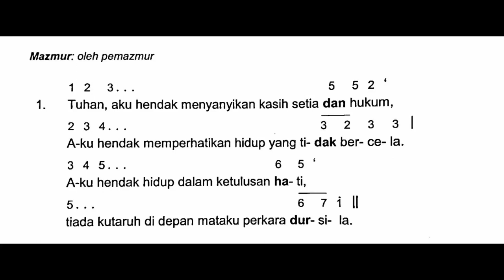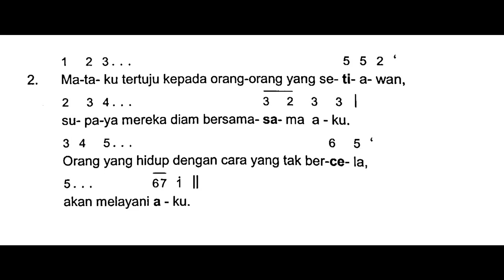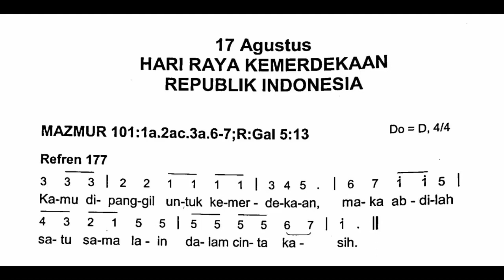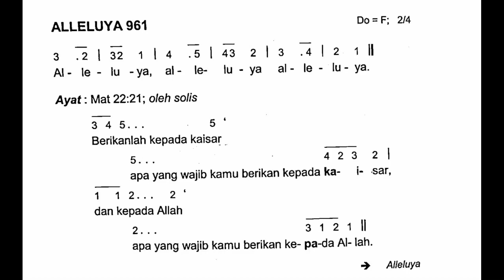[Edisi Baru] Kamis, 17 Agustus 2023 - HARI RAYA KEMERDEKAAN REPUBLIK INDONESIA - Tahun A